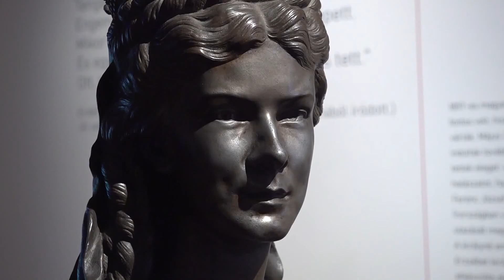2021-08-05 Sisi, a „magyarok királynéja” rendkívül népszerű Szegeden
Óriási az érdeklődés a szegedi Sisi-kiállítás iránt: a június végi megnyitó óta folyamatosan érkeznek a látogatók a tárlatra. A Móra Ferenc Múzeum célja, hogy bemutassa Sisi életének, személyiségének ismert és kevésbé ismert oldalait.